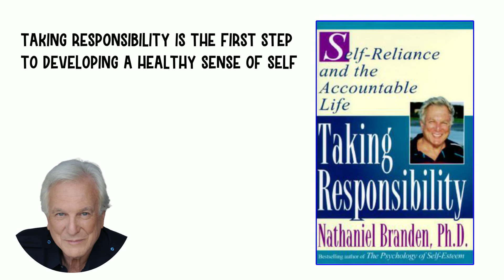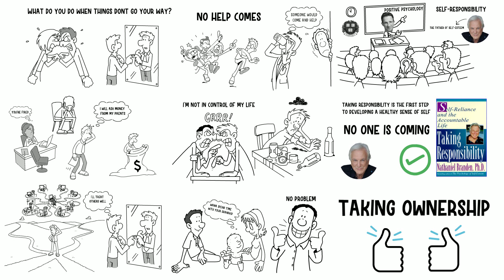Taking Responsibility by Nathaniel Branden | Animated Book Summary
This is the animated book summary of Taking Responsibility by Nathaniel Branden.
This book on Amazon